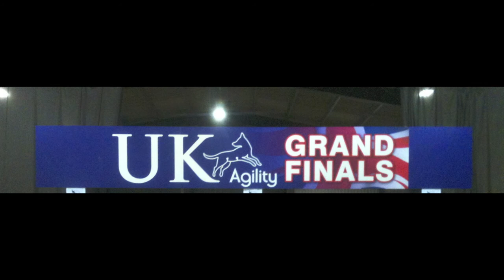UK Agility National Final.mp4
Joe Bird and Remi UK Agility finals 2011